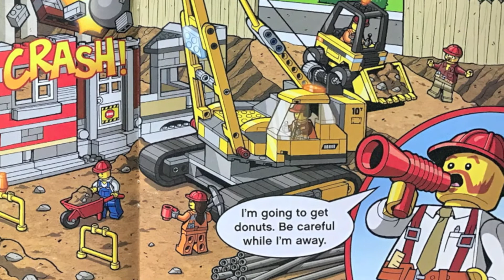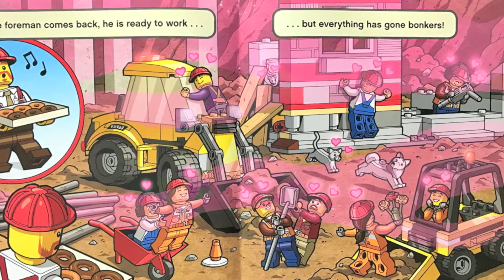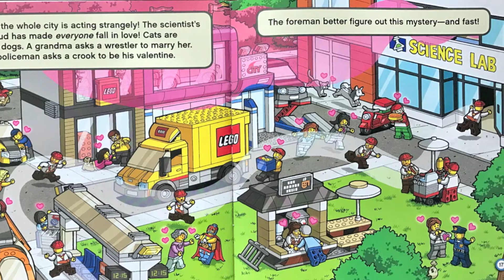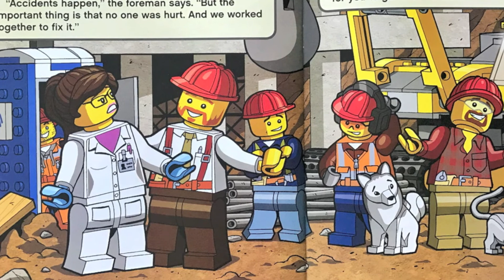Lego City: Wrecking Valentine's Day - Kids Books Read Aloud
Lego City - Wrecking Valentine's Day
Author - Trey King
Illustrator - Sean Wang

People are hard at work in Lego City until a scientist's experiment accidentally makes everyone crazy in love! The construction workers fall in love with their wrecking balls, dogs fall in love with cats, and a cop falls in love with a crook! Can the scientist fix everything before Valentine's Day is totally wrecked?